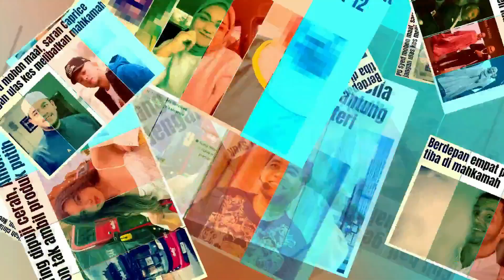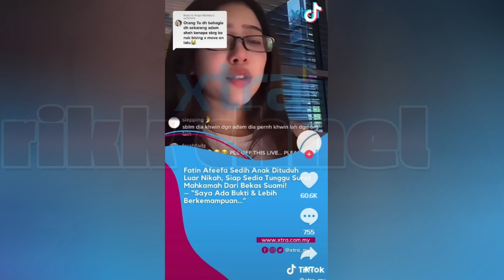Belum Selesai Dengan Bekas Suami, Tak Sangka Ujian Ini Pula Menimpa Fatin Afeefa😭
fatin afeefa menangis
fatin afeefa kahwin
fatin afeefa dan adam shah
fatin afeefa payung
fatin afeefa bercium